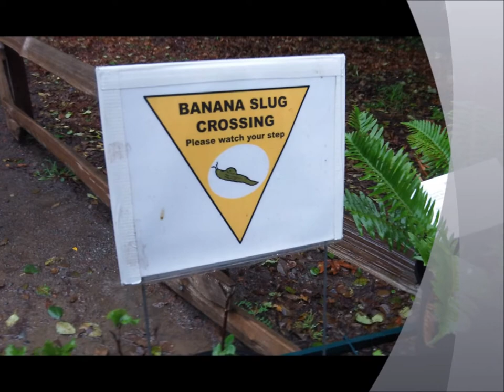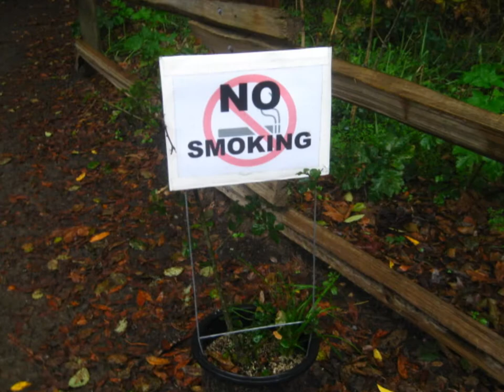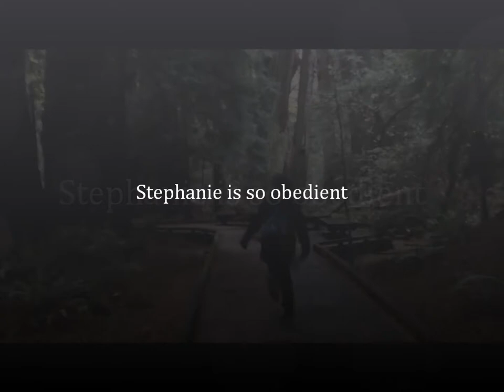Muir Woods documentary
A tromp through Muir Woods and accompanying information.